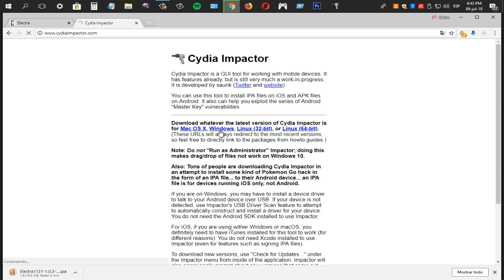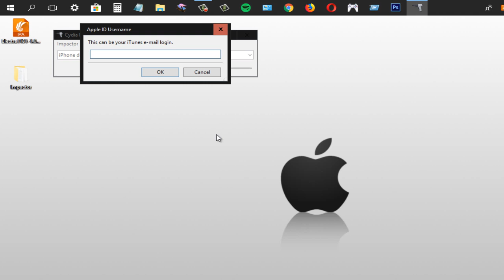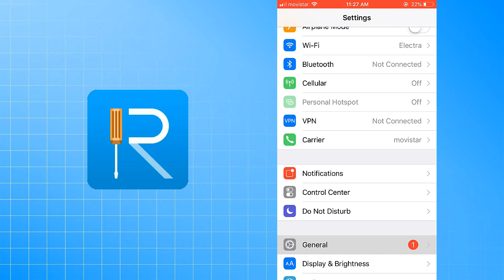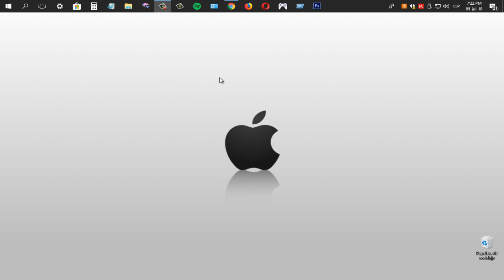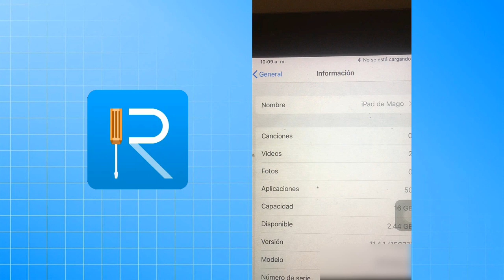Reparar errores Jailbreak iOS 11.3.1: bucle de reinicios, pantalla negra, logo manzana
¿Tras hacer jailbreak iOS 11.3.1 tu iPhone no sale de la manzana, loop infinito, pantalla negra o se reinicia solo? Aprende solucionar los fallos de Jailbreak sin perder datos.